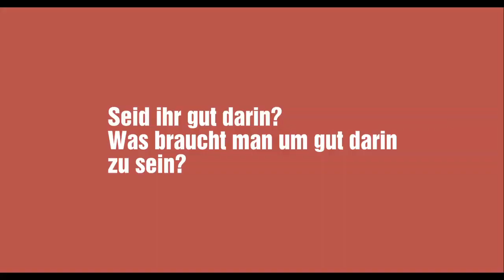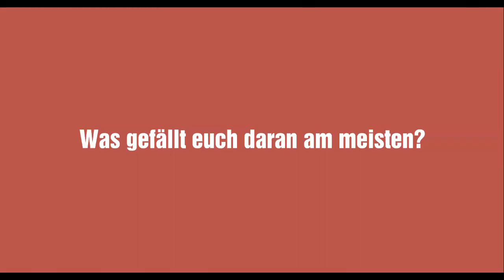Interview mit Silvan und Sascha